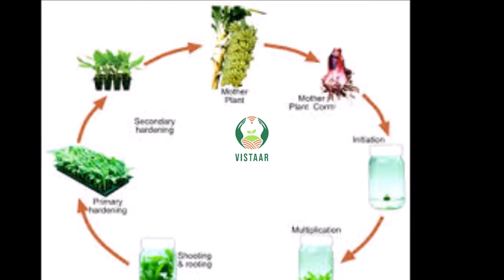उत्तक संवर्धित टिशू कल्चर्ड पौधों की खेती